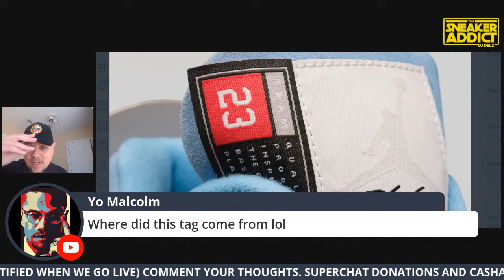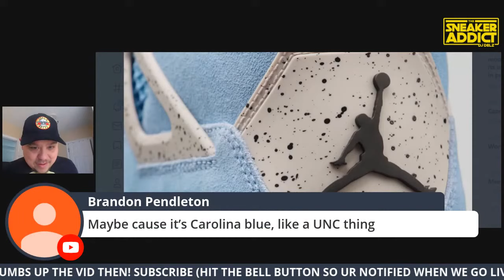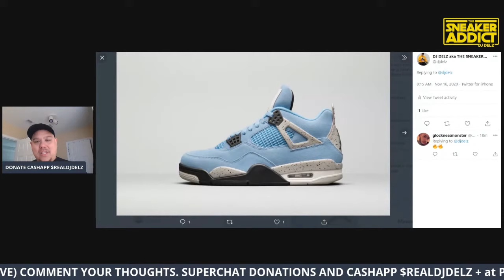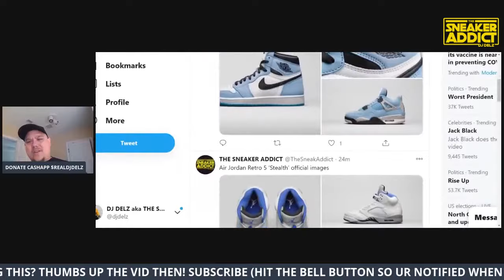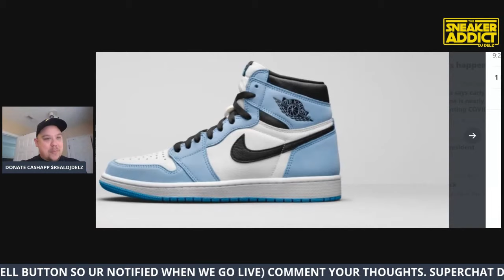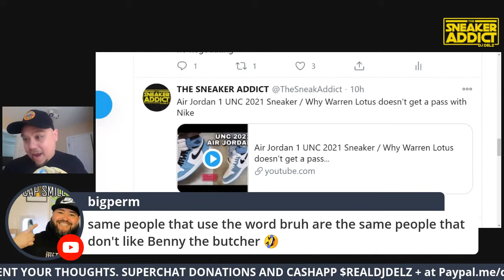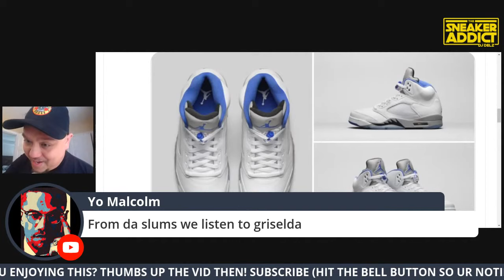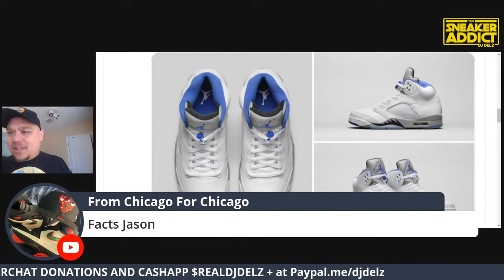2021 Air Jordan 4 UNC University Blue Retro Sneaker Official Detailed Look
2021 Air Jordan 4 University Blue Retro Sneaker Office Look

Ice Sparkling Drinks I love on Amazon

UV Flashlight for GITD Sneakers